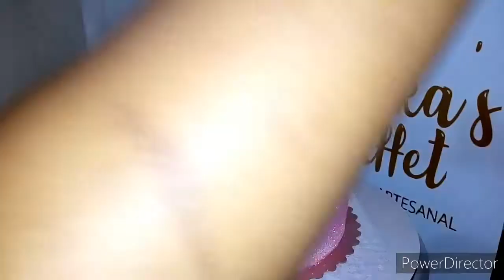Decorando Bolo Tema Toca Life World/tocalifeoworld